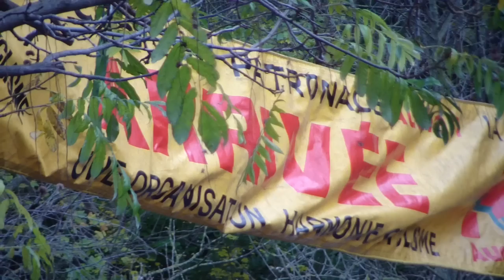Cyclo Cross Souvenir Jeannot Caputo 2013 Cyclisme Vélo Route CX Compétition Course Cycling Pro Race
Cyclo Cross Souvenir Jeannot Caputo 2013 Cyclisme Vélo Route Compétition Course Cycling Pro Race

30ème Cyclo Cross Souvenir Jeannot Caputo - Dimanche 8 Décembre 2013 - Harmonie Cyclisme Aubagne - Parc Jean Moulin - Photo Video

Steven Garcin Rémy Di Grégorio Team La Pomme Marseille Rémi Pauriol Sojasun Anthony Maldonado Florent Barle Cofidis Benjamin Giraud Dimitri Le Boulch Big Mat Auber 93 Evaldas Siskevicius